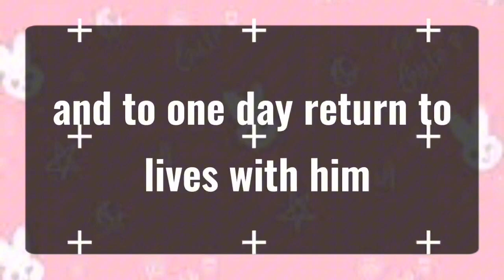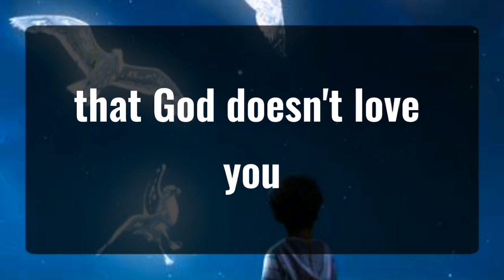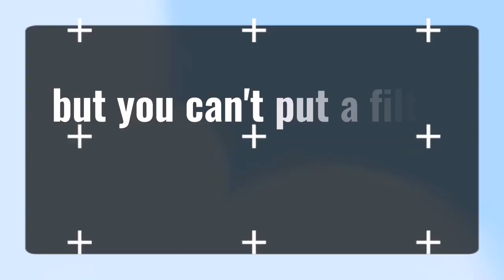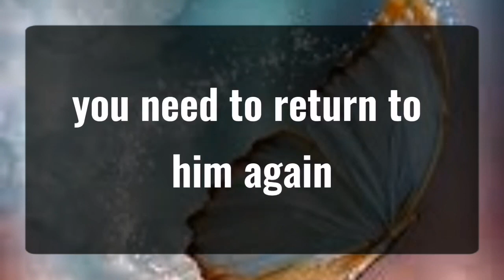11_11 💌Angels Says At Late Nights Your Person ... Angels Message✝️🌈God message today